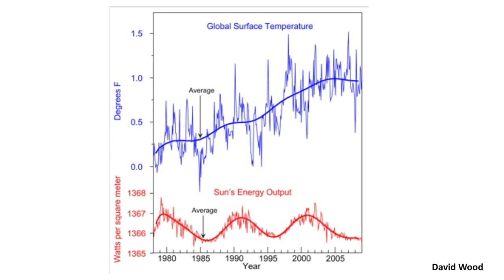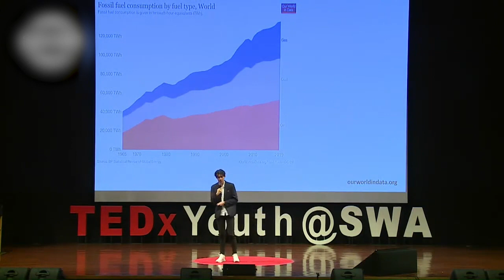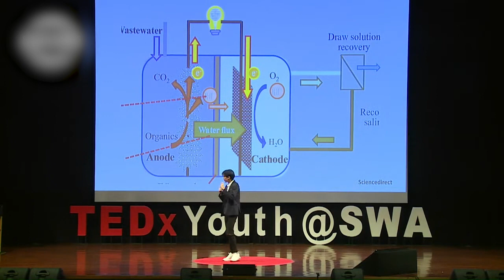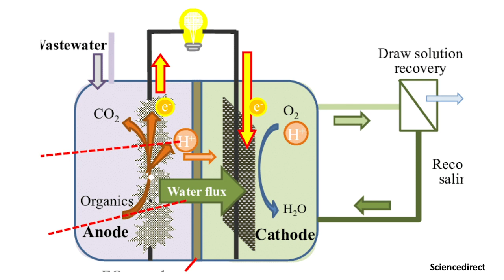Hidden Tales of Bacteria and Energy | Yu Tung Lee | TEDxYouth@SWA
It is difficult to say how long our energy sources will last, in fact, how long will our ozone layer last as well? Safer alternative methods need to be quickly adapted on numerous fronts. As a student, Yu Tung hopes to spread the knowledge of and emphasis on the connection between bacteria and energy. The phrase “little things make a huge difference” is exactly what will be explored in his talk here. Bacteria? Little energy... but source? BIG. Let us just say that he is worried for the future of humanity and how future energy sources can be found. Can our Earth adapt to the excessive production of greenhouse gases that has occurred to date?  It is difficult to say how long our energy source will last, in fact, how long will our ozone layer last as well? A safe and alternative way needs to be quickly adapted. As a student, I hope to spread the knowledge, and emphasise on the connection between bacteria and energy. The phrase “Little things makes a huge difference” is exactly what you will see here. Bacteria? Little, energy source? Big. Let’s just say that I am worried for the future of humanity, how will energy be extracted? Can our Earth adapt to the excessive greenhouse gases? This talk was given at a TEDx event using the TED conference format but independently organized by a local community.